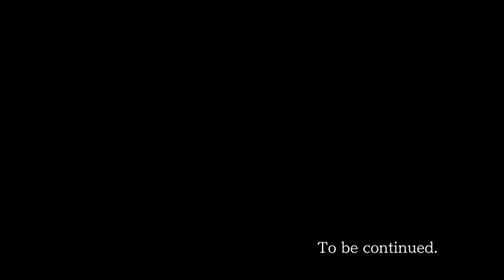Phoenix Wright: Ace Attorney - Stream VOD 5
Landon and I have been streaming Ace Attorney 1, and I'm uploading the the streams here since we probably won't ever properly LP the game. Enjoy!
-Jack